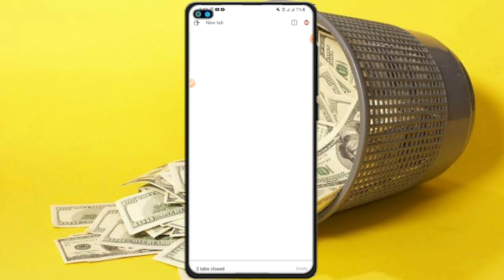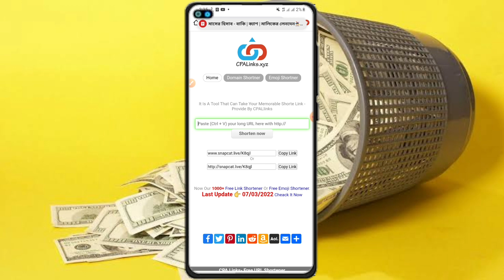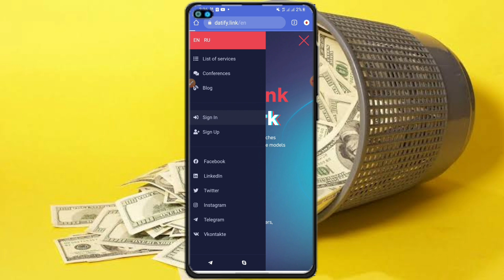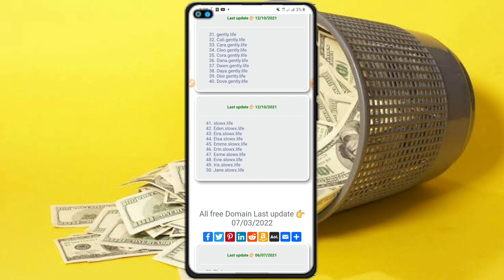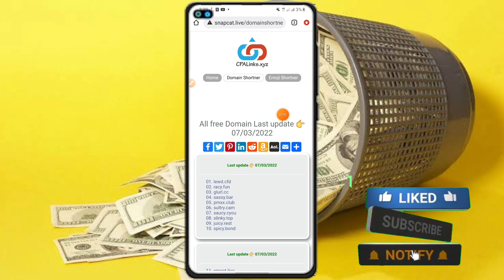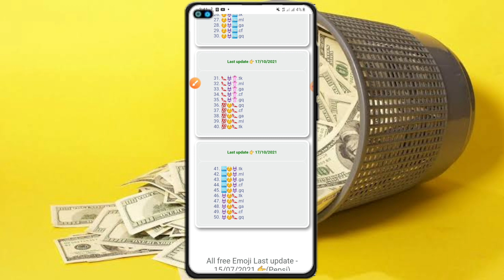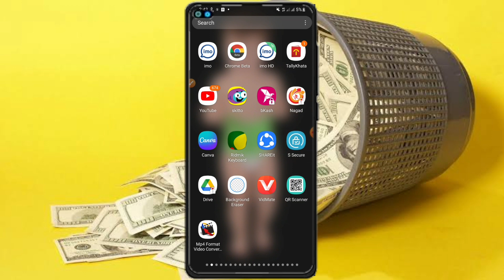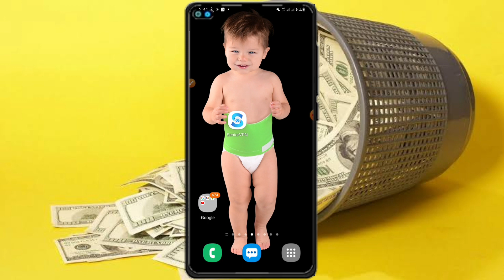Snapchat Paid shortener | Posting site best paid shortener | Conversation হবে ৩× বেশি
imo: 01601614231